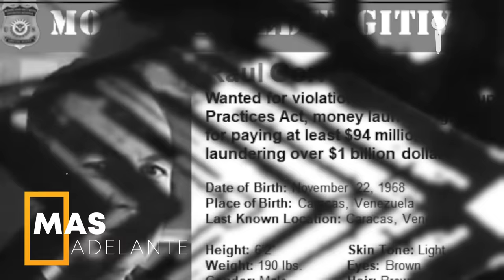¡Identifican Al Multimillonario Dueño Del Avión De Nicolás Maduro! ¡Venezuela Se Apagó Por Esto...!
Aparece otra Avioneta de Nicolás Maduro en República Dominicana y también se destapa la razón de los apagones en Venezuela...

3,500 por hora. Grabación a 1080. Entrega de material editado.

 día.

5,000 por cada video no mayor a 2 minutos.